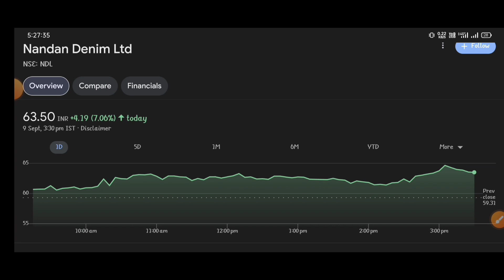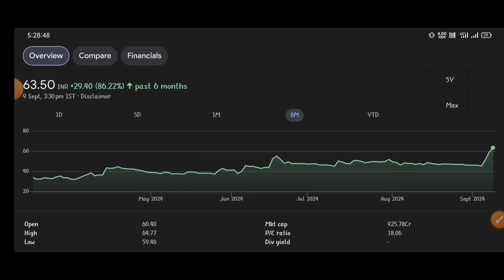Nandan Denim share latest news ⚫Nandan Denim share latest update ⚫Nandan Denim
topic covers:-

1 -  nandan denim  share future
2 -  nandan denim  latest
3 -  nandan denim  latest news
4 -  nandan denim  latest news today
5 -  nandan denim  latest news hindi
6 -  nandan denim  latest share news
7 -  nandan denim  latest stock news
8 -  nandan denim  latest update
9 -  nandan denim  latest news share market
10- nandan denim  stock
11- nandan denim  stock news
12- nandan denim  q2 result
13- nandan denim  share monday dhmaka
14- nandan denim  stock analysis
16- nandan denim  stock latest news today
17- nandan denim  stock latest news
18- nandan denim  stock analysis today
19- nandan denim  stock news in hindi

thankyou